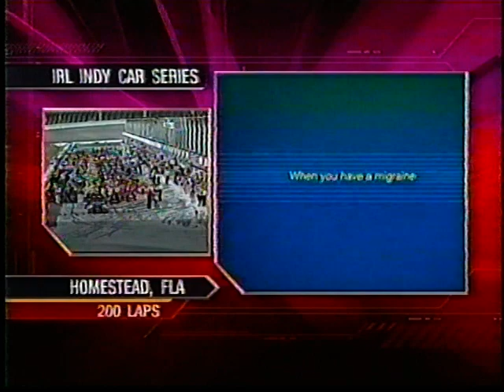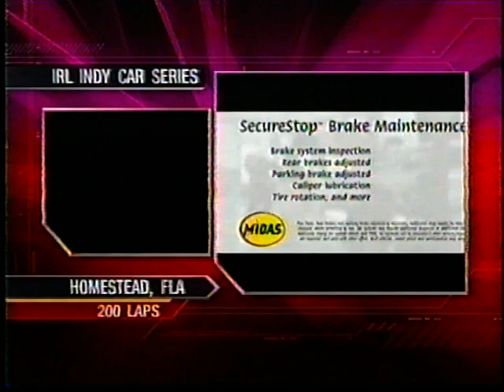GAINSCO Auto Insurance Indy 300 de Homestead 2008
La 1 ere course de la Fusion Champ Car et IRL